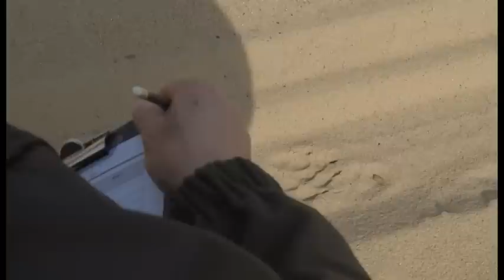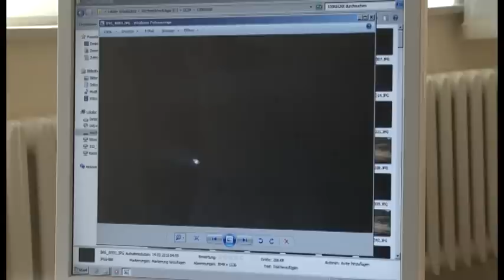Wölfe in Lübtheen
Unterwegs mit dem Wolfsbeobachter

Inzwischen ist es mehr als deutlich: die Wölfe sind in M-V wieder heimisch. Sichtungen werden inzwischen fast täglich gemeldet – und immer noch ist die Angst vor den Raubtieren groß. Wir haben Wolfsbeobachter Matthias Weber begleitet.